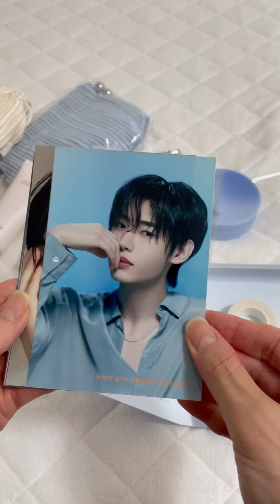［unboxing］hince with ENHYPEN SUNGHOON SPECAL GIFT SET UNBOXING｜ヒンス ソンフンギフトセット開封動画